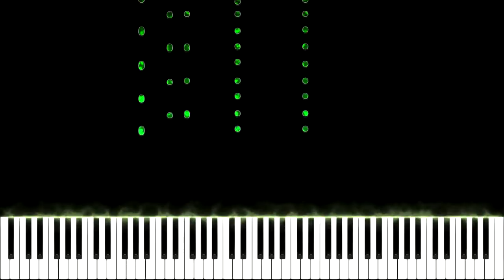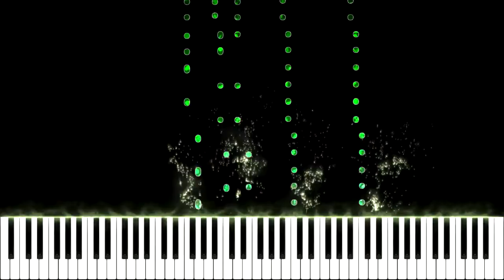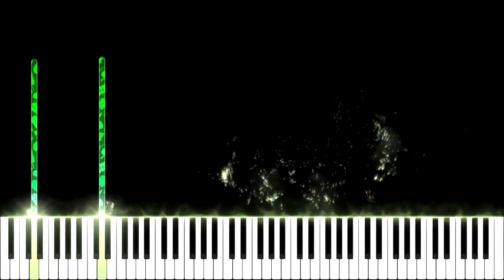Piano Improvisation on greenSleeves theme -Synthesia -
Improvisation réalisé après écoute de la musique greensleeves. A vue illustrative cette vidéo est réalisé avec Synthesia.